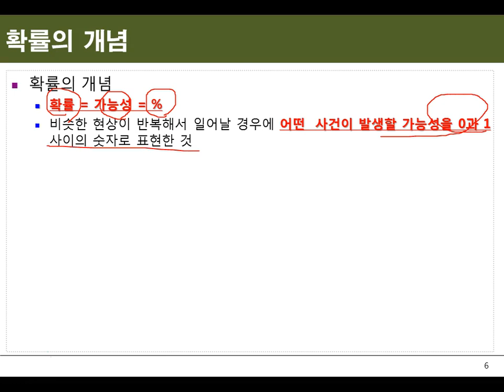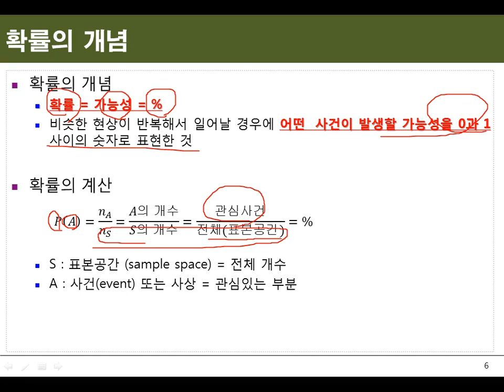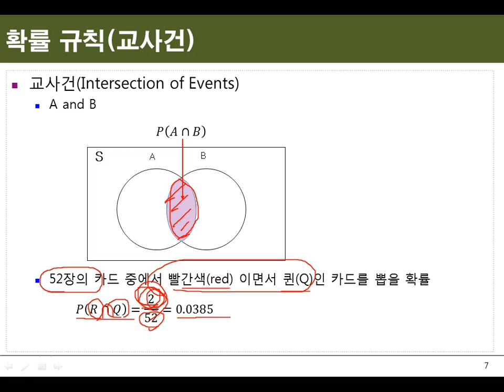Ch03_02.R 나이브 베이즈 분류기(I)(확률)02